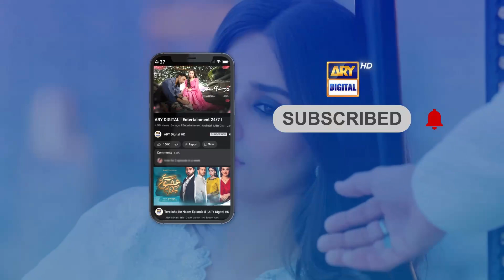Akher Hua Kya Hai Koi Mujhe Bhi Bata De | Jaisay Aapki Marzi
Cast:
Dur-e-fishan Saleem
Mikaal Zulfiqar
Ali Safina
Kiran Malik
Javed Sheikh
Ali Tahir.